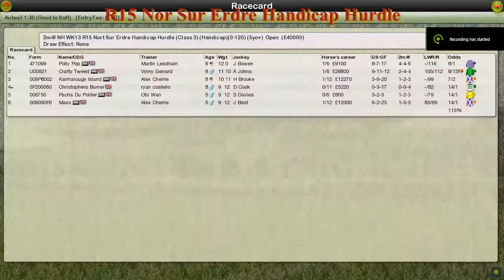NH WK13 R15 Nor Sur Erdre Handicap Hurdle